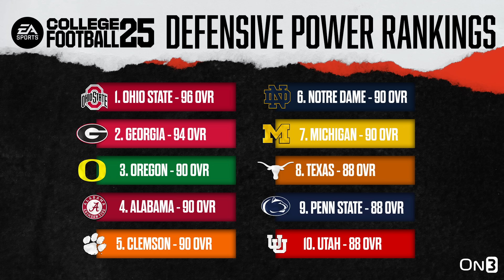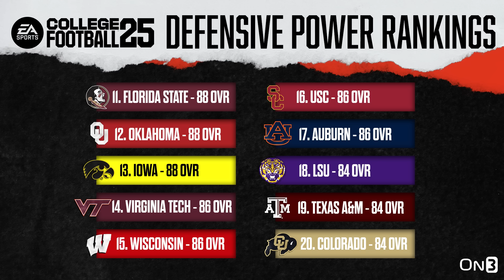Top 25 Defenses in EA Sports College Football '25 | Ohio State is the STANDARD, is Iowa too LOW?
The EA Sports College Football video game continues to drop new information about the game prior to its release, and this time, they've released the Top 25 defenses on the game. As Ohio State is highly touted with major expectations, EA Sports has the Buckeyes as the top defense in the country. Moving on, the rest of the list may surprise you. Is Iowa too low, and is the nudge LSU and USC received in the rankings warranted?